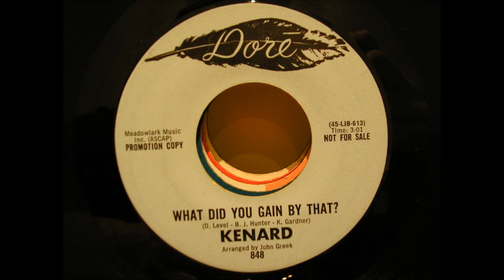kenard what did you gain by that dore